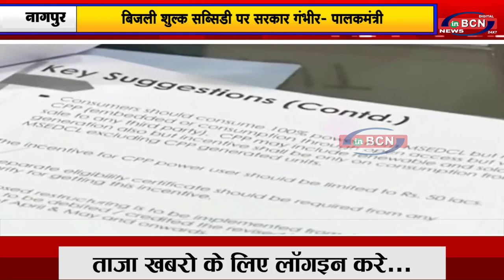बिजली शुल्क सब्सिडी पर सरकार गंभीर - पालकमंत्री | INBCN NEWS